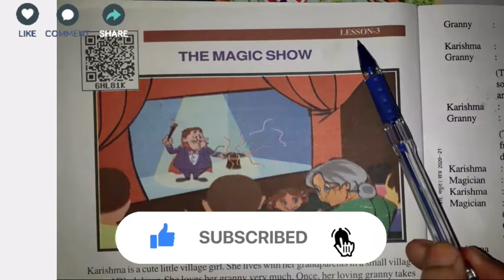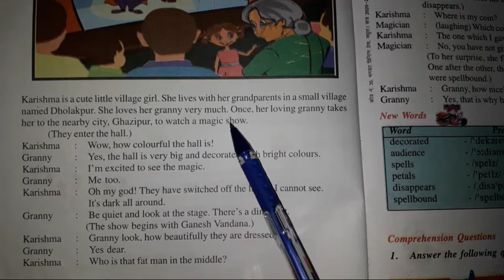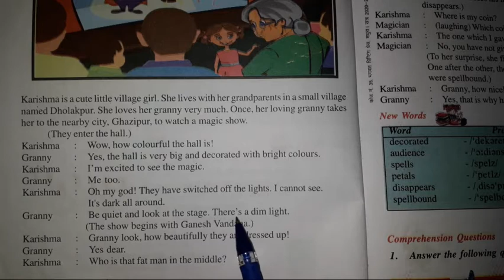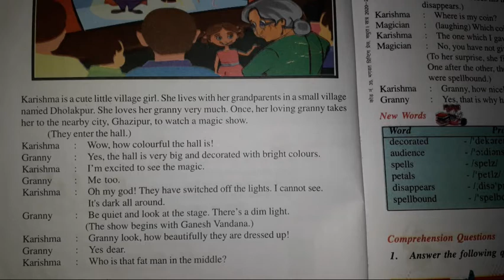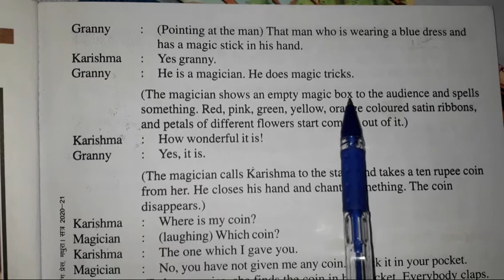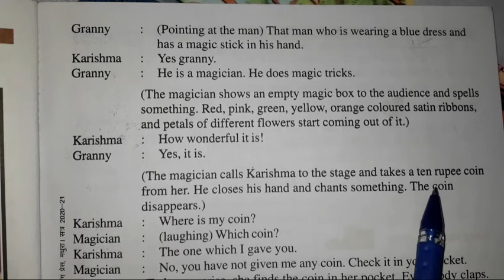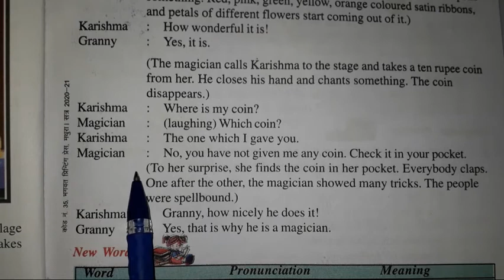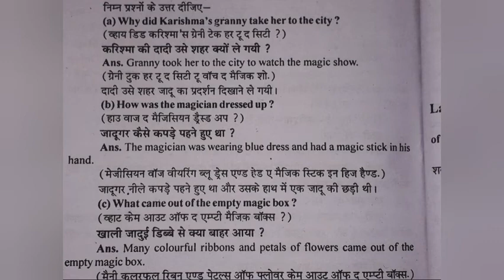THE MAGIC SHOW | (ENGLISH READER 6) | LESSON 3 | CLASS 6 | JAYA RAJPUT | UP BOARD | RAINBOW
THE MAGIC SHOW ||
(ENGLISH READER 6) |
 LESSON 3 |
CLASS 6
| JAYA RAJPUT |
 UP BOARD
| RAINBOW